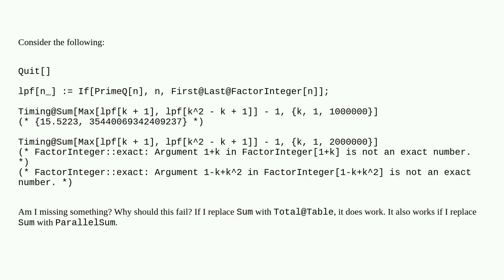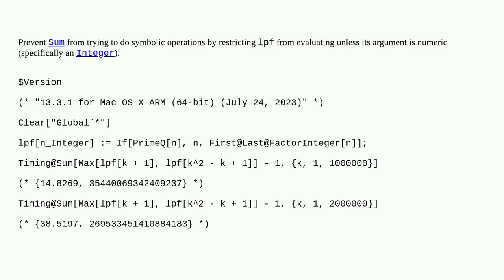Mathematica: Sum works with 1000000, fails with 2000000 - bug?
Sum works with 1000000, fails with 2000000 - bug?

A special thanks goes out to the community

  warning-messages summation